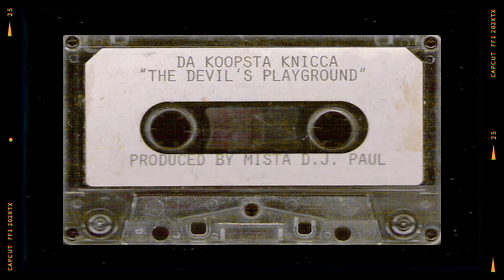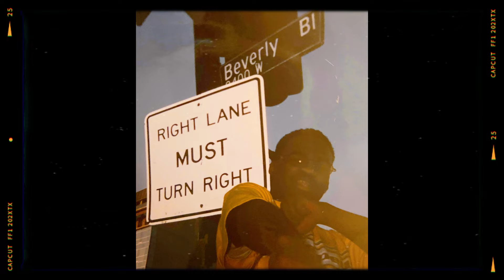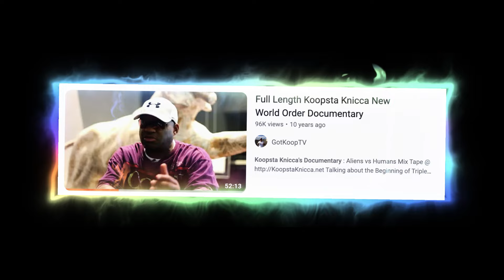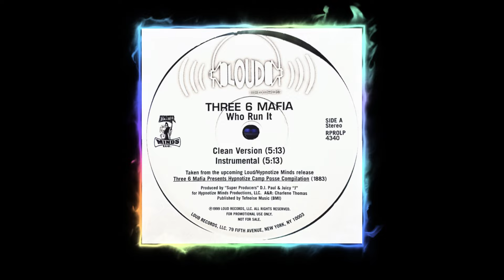How Koopsta Knicca Became An Underground Legend